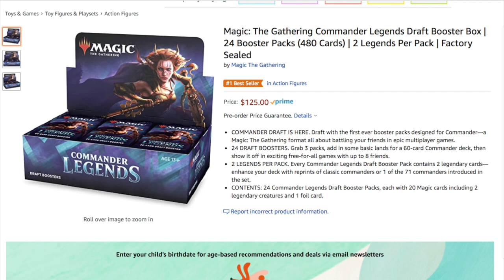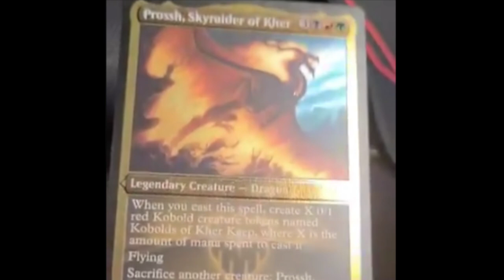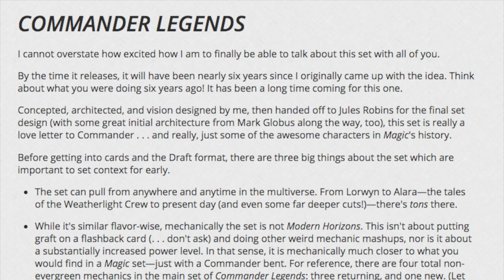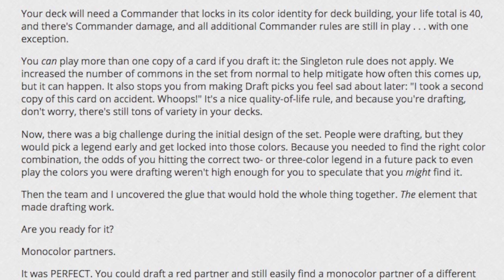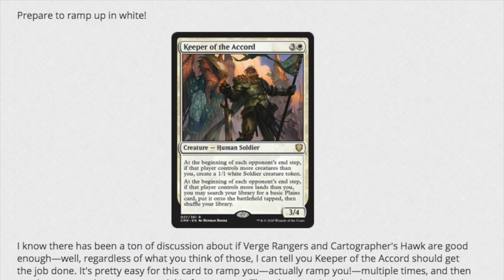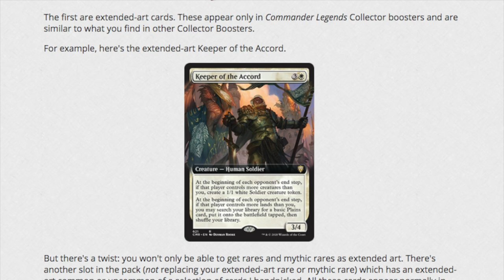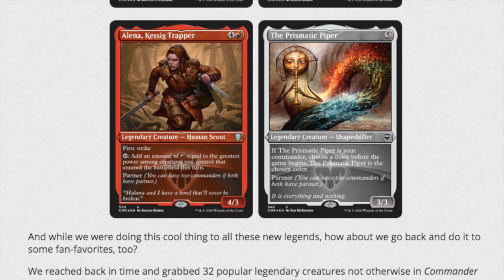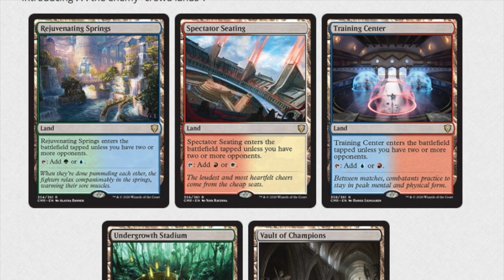$125 Magic the Gathering Commander Legends Booster Box is Worth It?